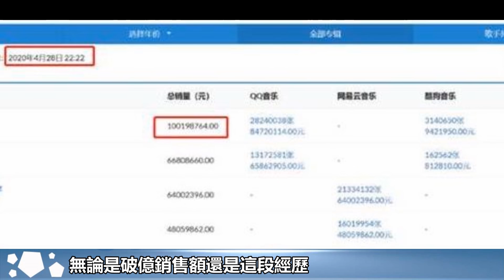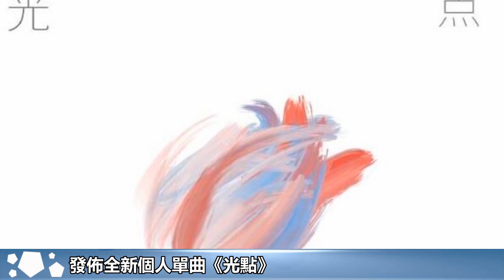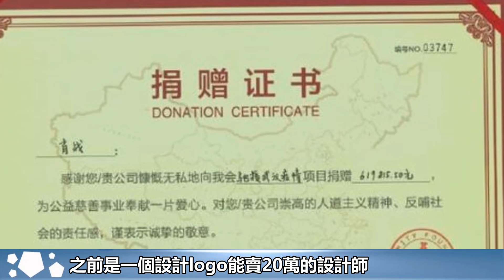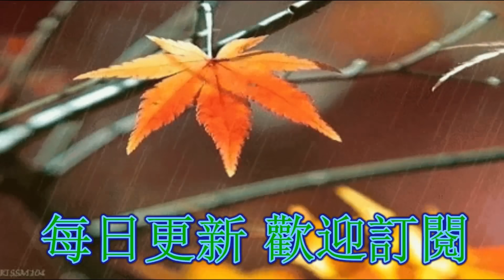肖戰 ▎新歌上線4天，成中國內娛歷史上首張銷售額破億單曲，太牛了